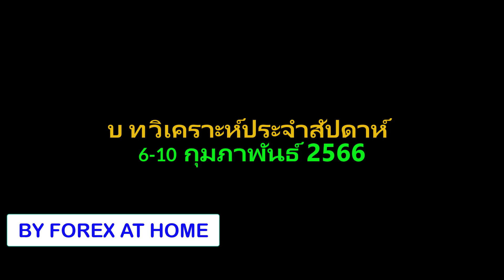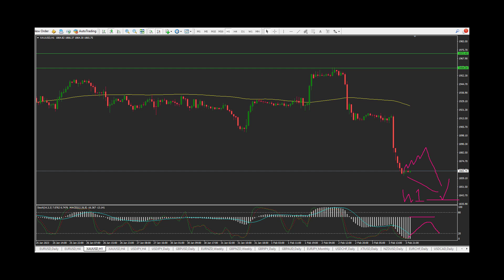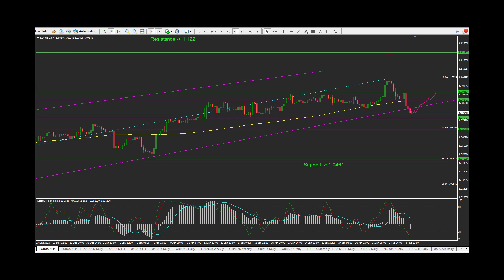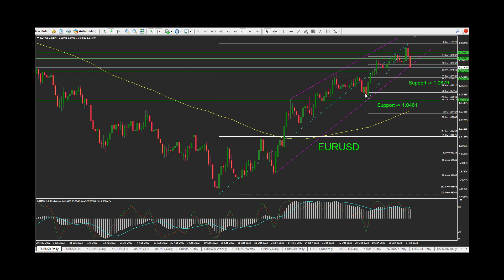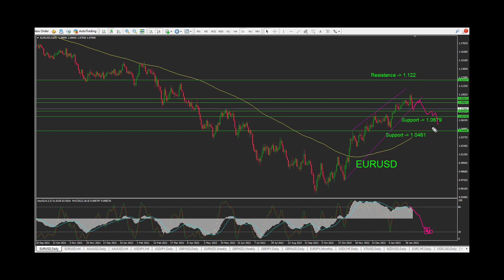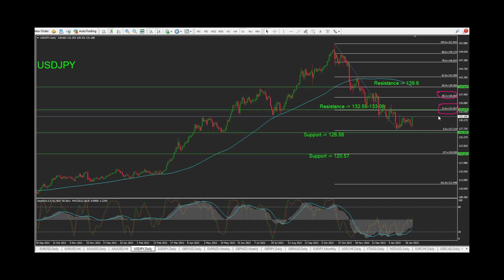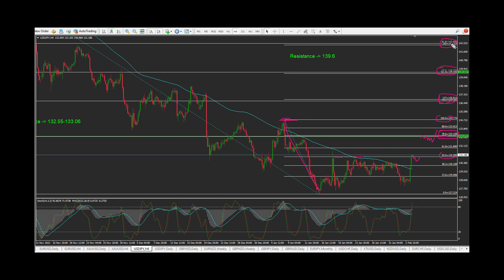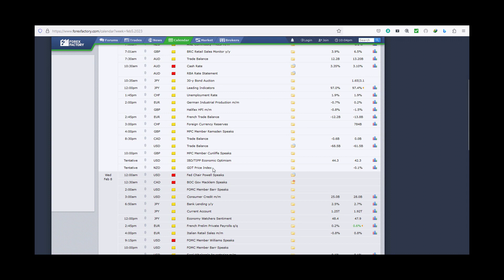บทวิเคราะห์ประจำสัปดาห์ 6 - 10 FEB 2023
ทองคำเก็บกำไรขาลงเต็มๆ ยังเก็บต่อได้หรือไม่ EURUSD กด Sell ต้องรอตรงไหนดี